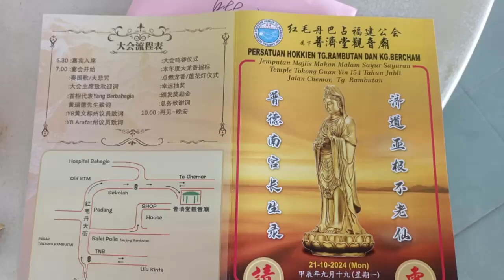2024红毛丹巴占福建公会普济堂观音庙154周年晚宴